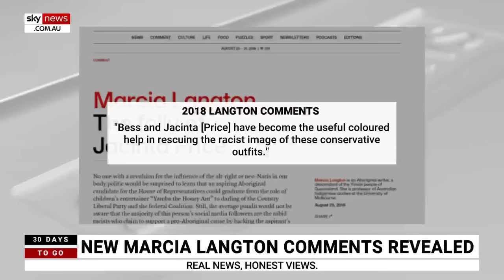Resurfaced comments reveal Marcia Langton called Jacinta Price ‘coloured help’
Comments have resurfaced revealing Indigenous academic Marcia Langton called Jacinta Price and her mother “coloured help”.

The comments come from an article published in The Saturday Paper back in 2018.

Ms Langton spoke about Jacinta Price and her mother Bess, calling them “useful coloured help in rescuing the racist image of these conservative outfits”.

Ms Langton has been broiled in controversy over the last couple of days after footage emerged of her delivering a speech on the Voice referendum at Edith Cowan University.

In her address, she branded the tactics of ‘No’ campaigners as “racism” and “sheer stupidity”.